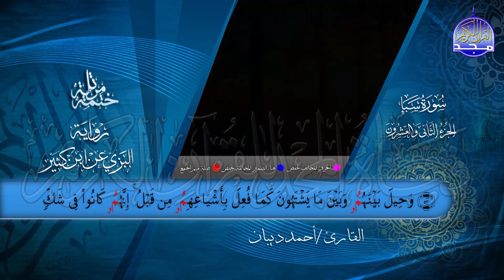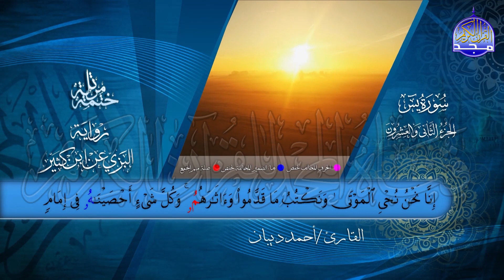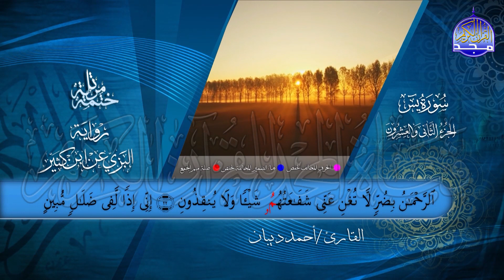الختمة المرتلة • برواية البزي عن ابن كثير • الجزء الثاني والعشرون من القرآن • القارئ :أحمد ديبان |HD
في هذا الفيديو :
-برواية البزي عن ابن كثير -
 بصوت القارئ الشيخ : أحمد ديبان
- الجزء الثاني والعشرون من القران الكريم